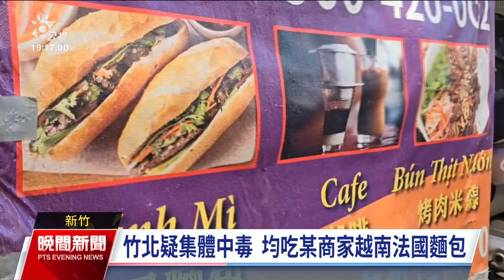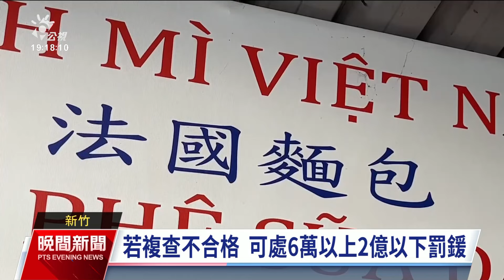竹北逾40人疑集體食物中毒 皆曾赴同店家買越南法國麵包｜20240827 公視晚間新聞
新竹縣竹北傳出疑似集體食物中毒案件，多位民眾都曾先後購買越南法國麵包，食用後出現嘔吐、腹瀉等症狀，截至27日下午，通報人數已經來到43人。新竹縣衛生局稽查採檢，發現備餐環境有6項缺失，已經先勒令暫停營業並要求業者限期改善，否則將依法開罰，相關檢驗報告預計2週後出爐。